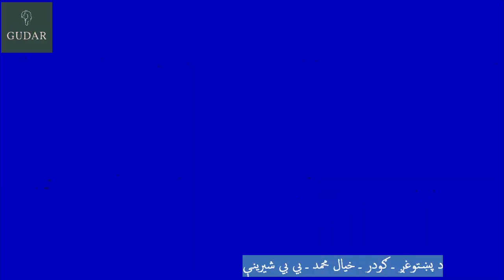Khyal Mohammad | Bibi Shireene | خيال محمد | پښتو موسيقي | محفل | بي بي شيرينې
A rare pashto song performed at a Abbotabad concert in 80s
Accompanied by Anwar Khyal
Tabla: Anwar Shah
Rabab: Taj Mohammad